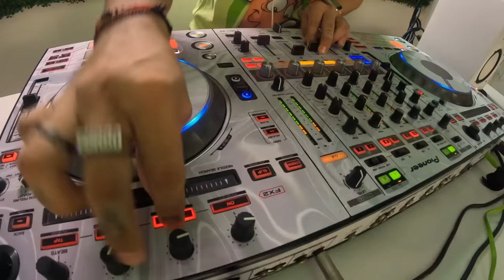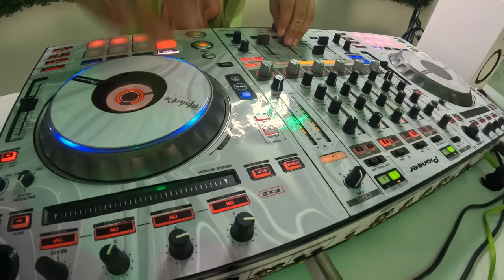MIX REPARTO 2023 - PURO CHOCOLATE 🍫 (Wampi, Wow Popy, Dukesito, JP el Chamako, El Chulo | DJ Turbo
L&E Music - TRB Records